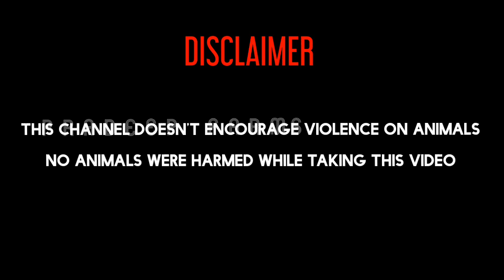Future Buy Back Farmer ✅ Pradeep Farms || Vijayawada